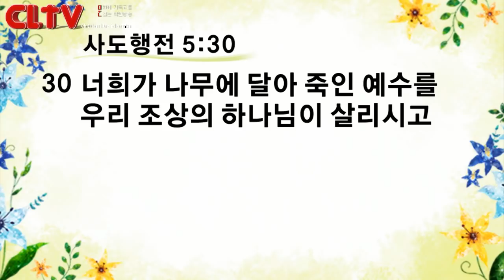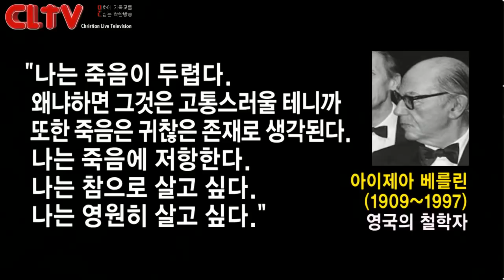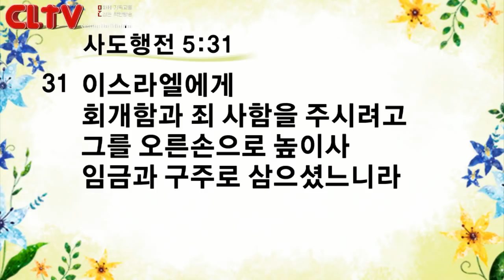CLTV파워메시지 2018.8.5 주일설교 - 신촌교회(조동천 목사) / '임금과 구주로 삼으셨느니라!'